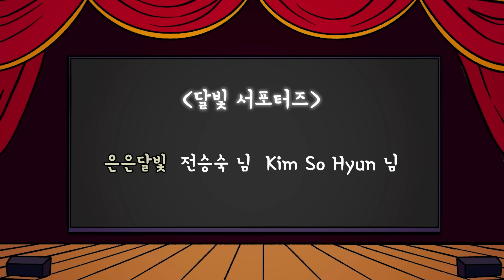#083 우리 아이가 달라졌어요 ( 부모에게 손찌검을 하는 금쪽이를 변화시킨 부모의 솔루션은 과연? ) 민담, 전설, 옛날이야기, 지혜이야기, 어른을 위한 동화, 달빛이야기극장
달빛 이야기 극장입니다.
이번 이야기는 우리 아이가 달라졌어요 입니다.

옛날 어느 마을에 노부부가 살았어요.
노부부는 느즈막히 늦둥이인 만득이를 얻게 되었는데
너무 금이야 옥이야 키운 탓에 그만 만득이에게 나쁜 버릇을 주고 말았어요.
그건 바로 만득이가 수시로 부모를 때리는 것이었지요.

스무살이 넘은 만득이의 손 힘은 꽤나 셌지만
그는 여전히 부모를 별 생각없이 때렸어요.
이러다 아들에게 맞아죽겠다 싶었던 부부는 만득이에게 한가지 제안을 하게 되는데요.

과연 만득이의 부모는 그에게 어떤 제안을 한 것일까요?
금쪽이 만득이는 과연 그 솔루션으로 달라질 수 있을까요?

은은달빛 전승숙 님, Kim So Hyun 님

달빛 가족되어 뱃지달고 후원하기❤️